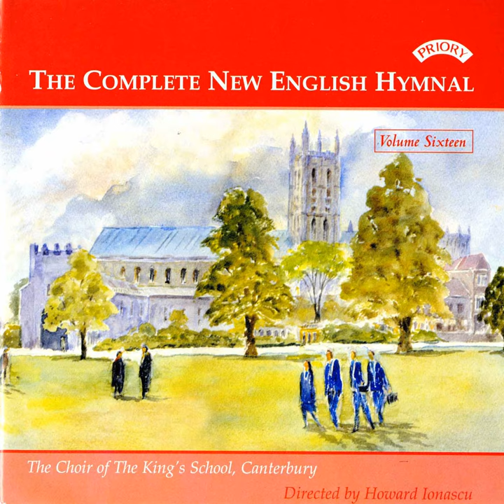St. Flavian "Most Ancient of All Mysteries"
St. Flavian "Most Ancient of All Mysteries" · The Choir of Kings School, Canterbury · The Choir of Kings School, Canterbury · Matthew Martin · Matthew Martin · Howard Ionascu · Howard Ionascu

The Complete New English Hymnal, Vol. 16

Choir: The Choir of Kings School, Canterbury
Artist: Matthew Martin
Conductor: Howard Ionascu